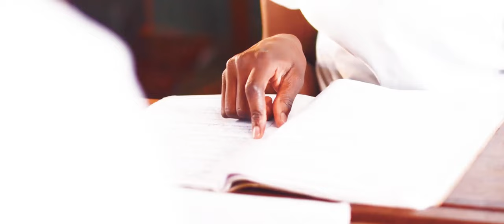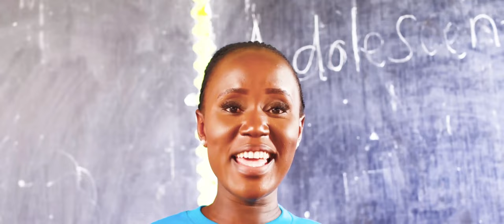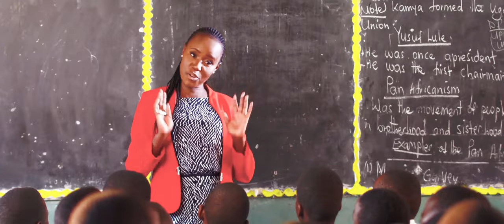Education For All - Yese Oman Rafiki Ft Girl Up Initiative Uganda [ Official Music Video ]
EDUCATION FOR ALL ,is an education oriented song aimed at encouraging parents and students to consider education as the key to the future.The covid19 pandemic affected millions of families, students and education institutions across Africa.And this calls for mass involvement in issues regarding education.As Route entertainment ,we maintain studio facility that accommodates youths from the age of 15 to 45.Encouraging them to create an impact in the world through music ,education and art.Special thanks and appreciation goes to African coalition for social impact and Girl up initiative Uganda for the immense effort they are putting in Educating the African child through different activities.Thumbs to Yese Oman Rafiki for the great composition of this masterpiece and special thanks to Eli arkhis for the great hands of Audio production .

CC: Kudos @superstarfilmsug  for these amazing Visuals